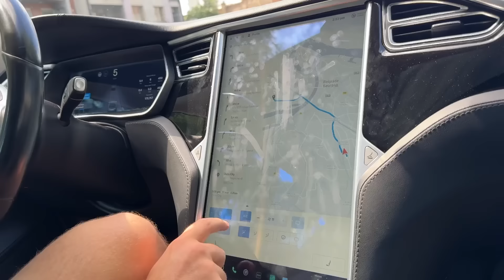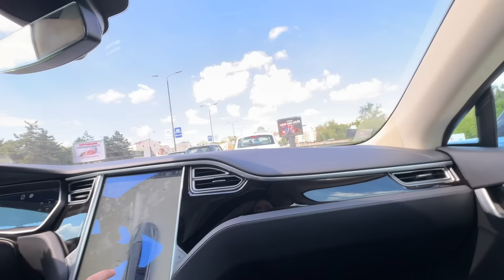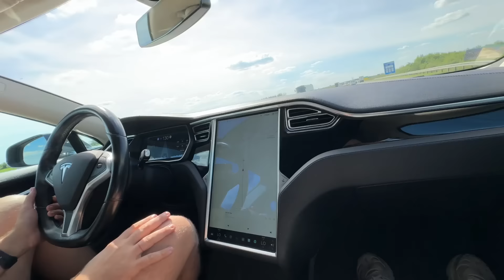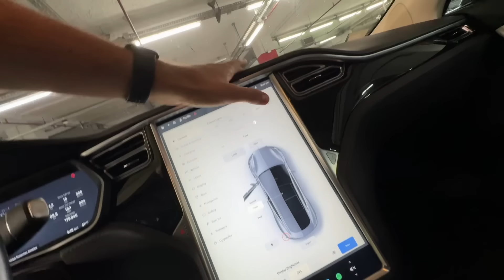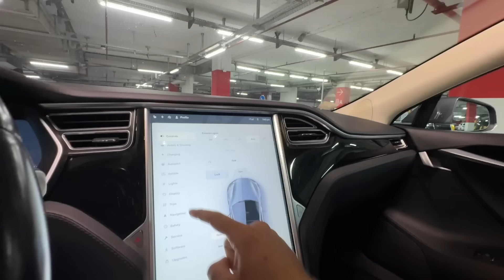Crko Citroen, Vreme je za TESLU